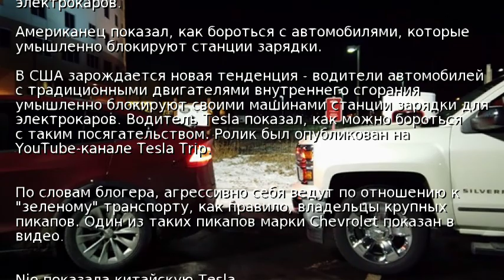Водитель Tesla ответил на травлю владельцев электрокаров